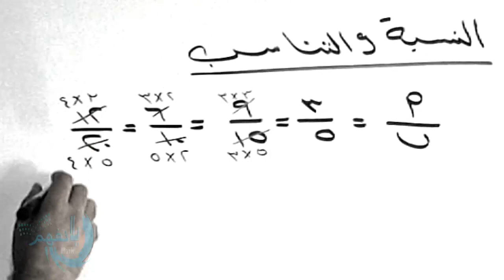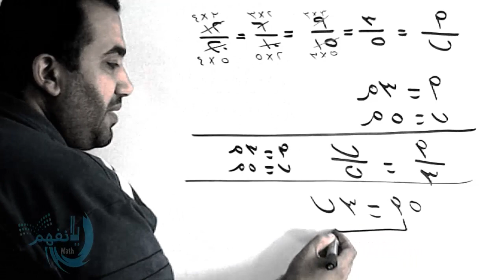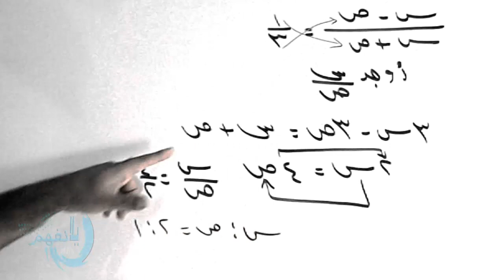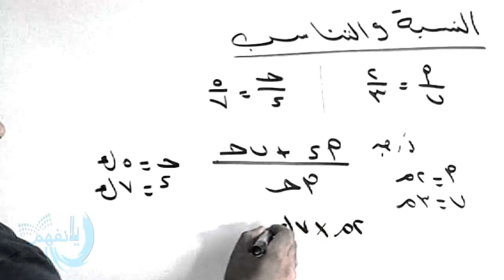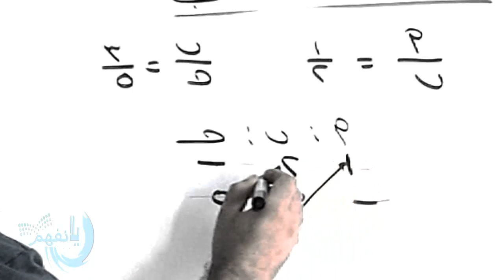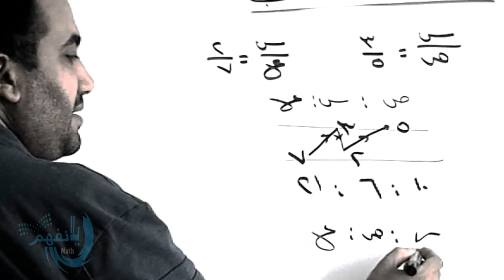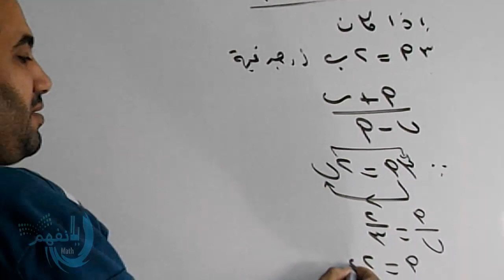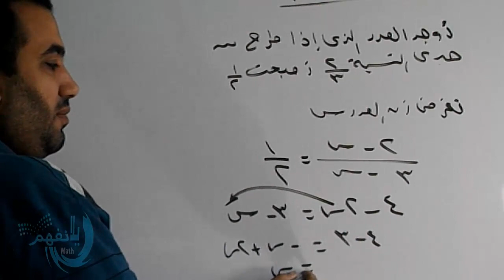2-النسبة والتناسب الصف الثالث الاعدادى ( شرح النسبة الوحدة الثانية) الفصل الاول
الوحدة الثانية الدرس الاول النسبة والتناسب
شرح + افكار على الدرس الصف الثالث الاعدادى الترم الاول